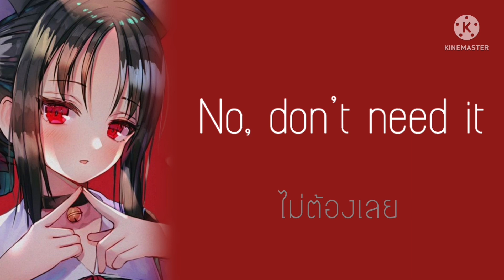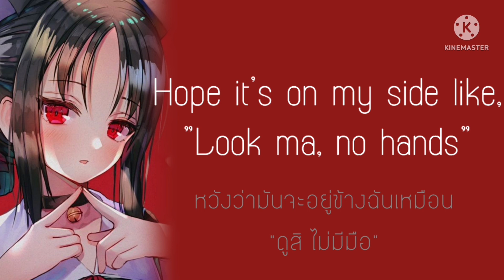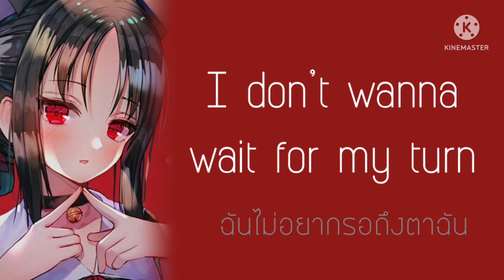「 Nightcore​ ​」♪ American Dream ​ → Mia Vaile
❣️picture❣️